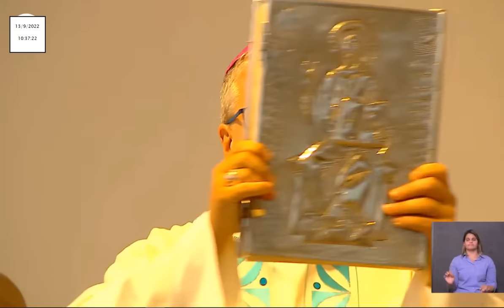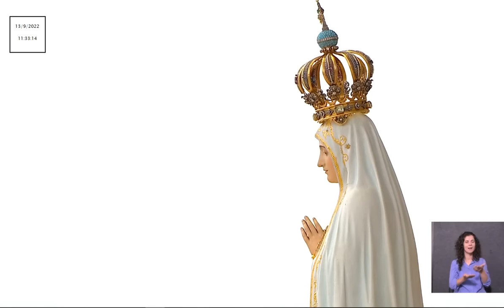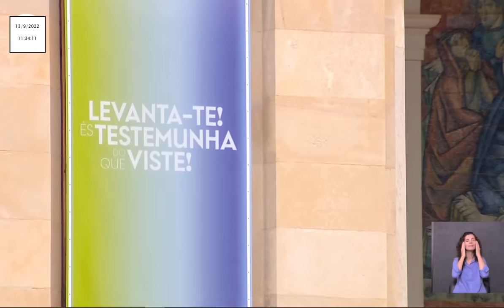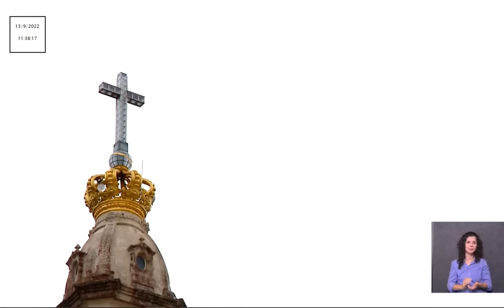Missa a Nossa Senhora de Fátima desde o Recinto de Oração 13.09.2022